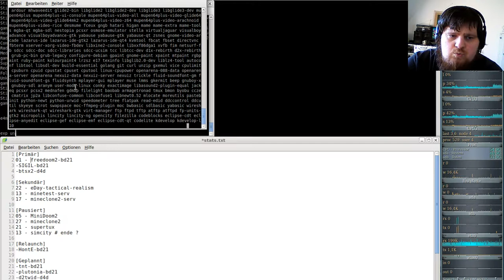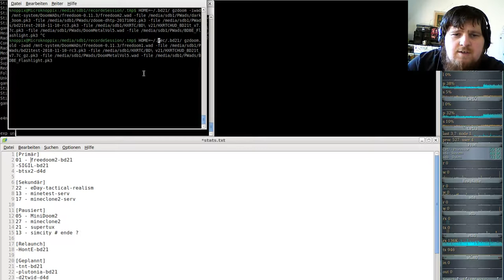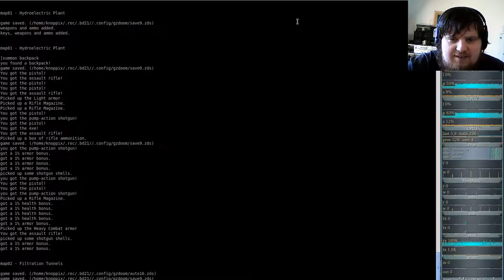Brutal DooM 2018 FreeDoom II (gzdoom) #01 - Hydroelectric Plant